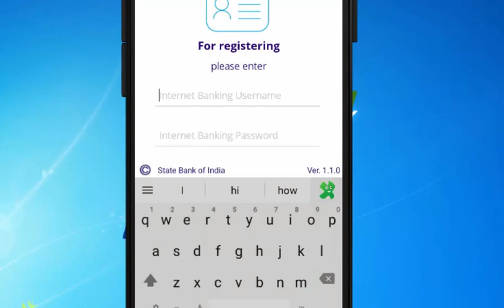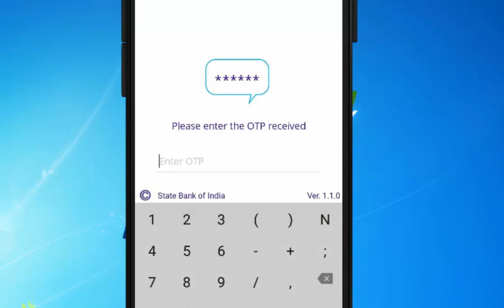What is SBI Secure OTP & How to Register SBI Secure OTP App in Tamil - Webtech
One time password comes with OTP when we transfer money in banks. Sometimes this otp is coming
Delayed. This is why our cash flow is delayed. sbi secure otp when you use the application
We can create otp quickly. In this video about how to register this sbi secure otp

வங்கிகளில் நாம் பண பரிமாற்றம் செய்யும்போது OTP என்னும் one time password வரும். சில நேரங்களில் இந்த otp வருவதற்கு
தாமதமாகும். இதனால் நம்முடைய பண பரிமாற்றம்  தாமதமாகும். sbi secure otp என்ற application-யை நீங்கள் பயன்படுத்தும்போது
விரைவாக otp-யை நாமே உருவாக்கலாம். இந்த sbi secure otp-ல் எவ்வாறு register செய்வது என்பதை பற்றி இந்த வீடியோவில்
பார்க்கலாம்.